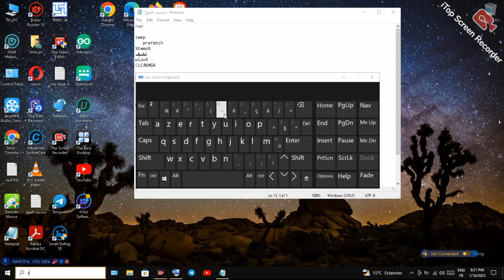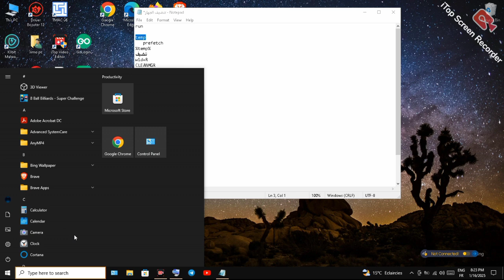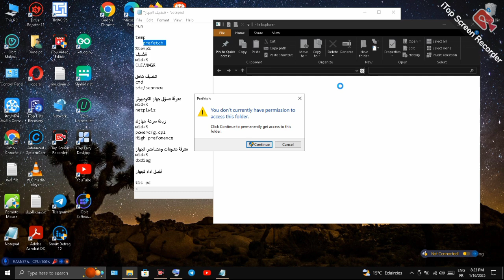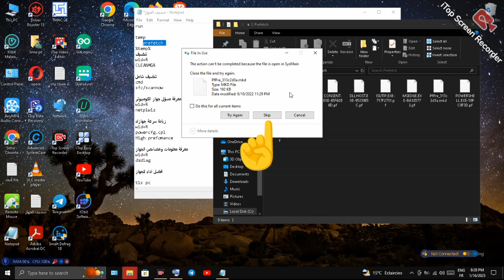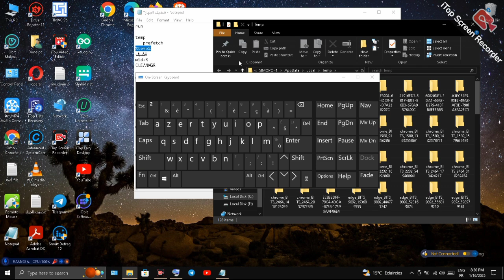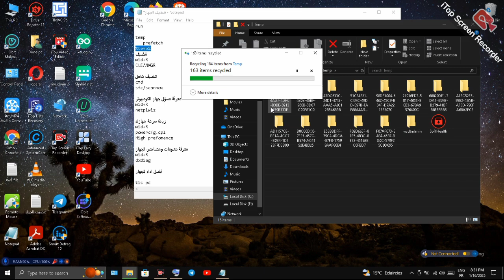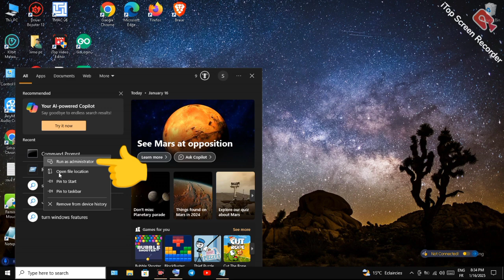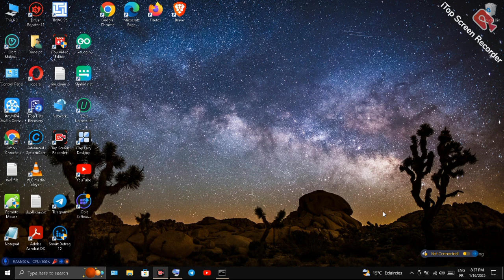أفضل طريقة لتنظيف الكمبيوتر: دليل شامل للتنظيف الداخلي والخارجي + تحسين الأداء!" 2025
في هذا الفيديو سوف نتطرق الى **تنظيف السوفتوير:**
   - حذف الملفات المؤقتة وبرامج Bloatware التي تستهلك الموارد.
   - تنضيف الذاكرة عبر حدف ملفات غير ضرورية عن طريق ادخال كلمات تحدد لنا تلك الملفات
   - تحسين أداء النظام عبر إدارة البرامج التي تعمل عند بدء التشغيل.
  - تنضيف سلة المهملات
- تنضيف القرص الصلب
- تنضيف شامل للكومبيوتر عبر ادخال كود التنضيف
. **نصائح ذهبية:**
   - أفضل برامج مجانية لتنظيف النظام (مثل CCleaner، Malwarebytes).
   - أهمية تحديث التعريفات (Drivers) والنظام باستمرار.

**💬 شارك تجربتك:** ما أكبر تحدي واجهته أثناء تنظيف جهازك؟ اكتب تعليقك أدناه!